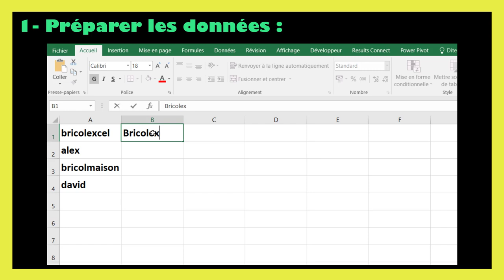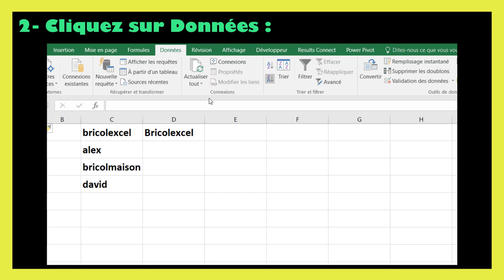Excel convertir majuscule en minuscule sauf première lettre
Découvrez notre fichier numérique calendrier 2025 sur Excel ! 📚 Disponible maintenant pour seulement 2€ ! Cliquez ici pour l'acheter

Dans ce tutoriel BricolExcel, nous allons découvrir excel convertir majuscule en minuscule sauf première lettre, étape par étape. Pour clarifier davantage cette leçon, nous finirons en donnant des exemples sur la manière de minuscule excel, première lettre en majuscule excel.
Pour utiliser la fonctionnalité de Remplissage instantané dans Excel pour convertir le texte en minuscules sauf la première lettre, suivez ces étapes :
1. Saisissez le texte original dans une colonne (par exemple, en A1, mettez "BONJOUR MONDE").
2. Dans la cellule adjacente (B1), tapez manuellement le résultat souhaité. Par exemple, entrez "Bonjour monde".
3. Sélectionnez la cellule B1 (où vous avez entré le texte avec la première lettre en majuscule).
4. Allez dans l'onglet "Données" du ruban en haut.
5. Cliquez sur "Remplissage instantané" (ou appuyez sur Ctrl + E).
Excel devrait automatiquement remplir les cellules suivantes de la colonne B avec les textes transformés en minuscules, tout en mettant en majuscule la première lettre.
Si cela ne fonctionne pas comme prévu, assurez-vous que la colonne A contient suffisamment d'exemples pour que le remplissage instantané puisse détecter le modèle.

En regardant cette vidéo de BricolExcel, vous serez capable de excel mettre en minuscule sauf première lettre à la fin.
N'hésitez pas à poser vos questions dans les commentaires sur le sujet " excel mettre en majuscule la première lettre " ou un autre sujet. Je ferai de mon mieux pour répondre à toutes vos questions.
Sujets similaires à " premiere lettre en majuscule sur excel "

Découvrez nos fichiers numériques sur Excel ! 📚 Disponible maintenant Cliquez ici pour l'acheter :

• Comment faire planning menu des repas de la semaine vierge sur Excel (à imprimer)